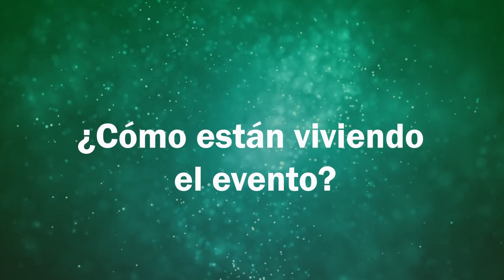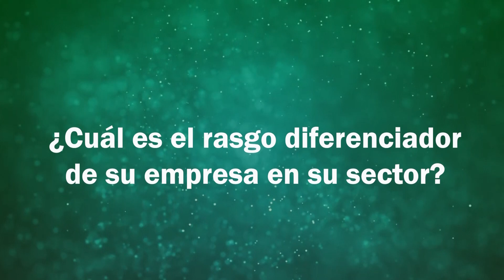Entrevista con Miguel Muñoz, de Golden Grill Wild Wild Burger, galardonado en Restauración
Premios Andalucía Excelente 2022, celebrados el 25 de noviembre de 2022 en el Puente Romano Beach Resort de Marbella